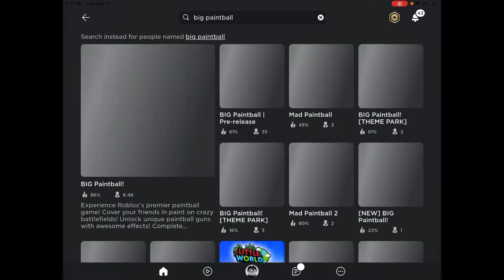THE ROBLOX BIG PAINTBALL EXPERIENCE...